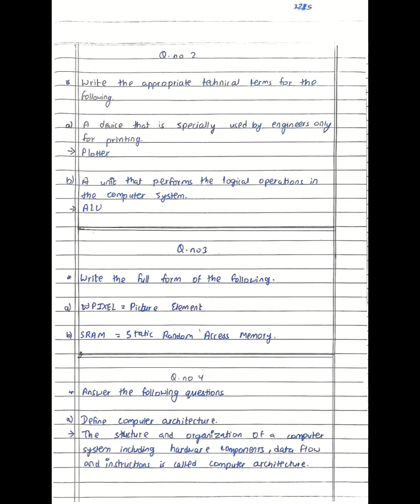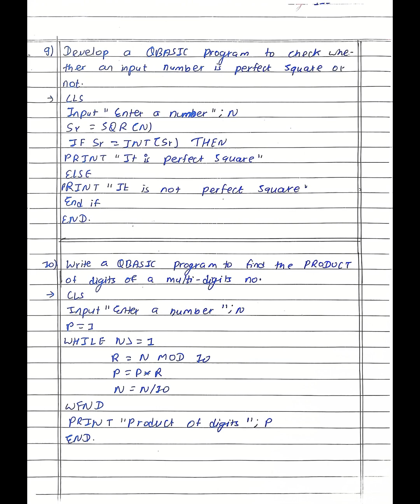Class 9 Computer | Neema Model Question Set 5 (2082) All Ex Solved | 10 Sets of Model Questions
In this video, we cover "Model Question Set 5" from "Neema Publication" for Class 9 Computer, based on the latest 2081 syllabus. Each question is explained in detail to help you understand key concepts and prepare effectively for exams.